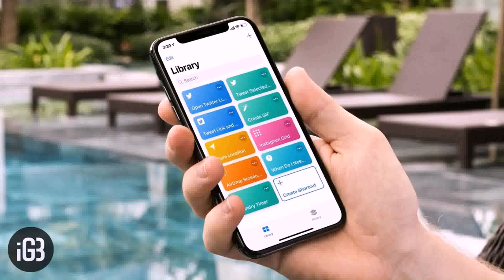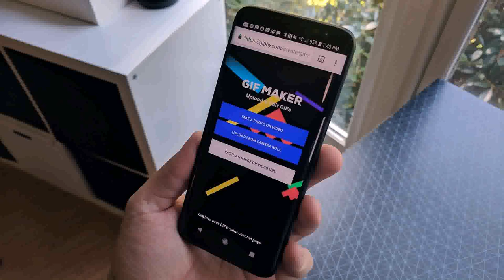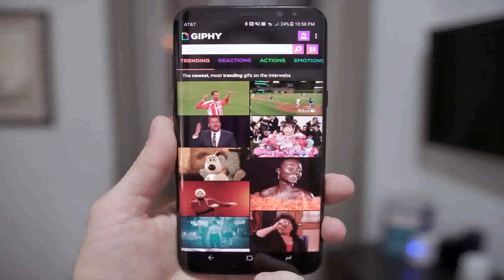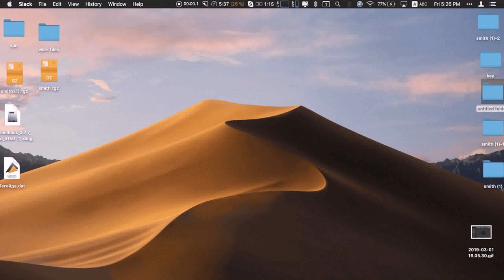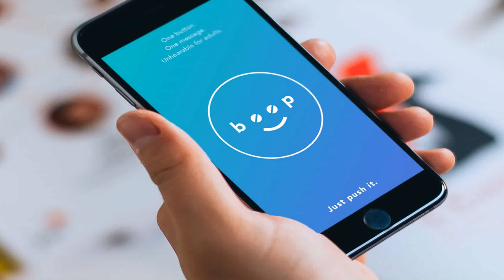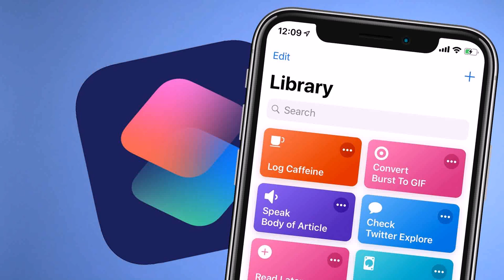Gif Maker - DaddyGif.com (see description)